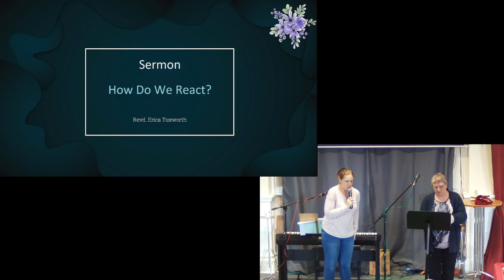Sunday 7th July Sermon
Sermon
How do we react?
Revd. Erica Tuxworth